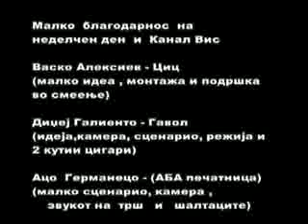Dlgi Sutove - part I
Lazo Dlgio